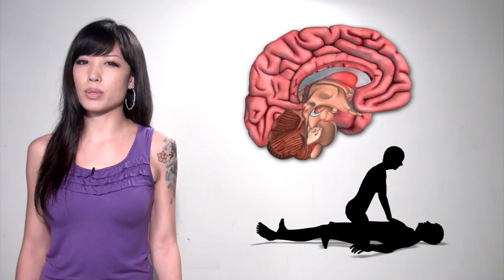Video gamers' brains are different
People like to blame video games for a lot of society's problems.  They say video games make people more violent, lazy, addicted, and unhealthy.  But there have been several findings that show that video games can be good for you, even good for society, and that there is simply a difference between people who like to play games and people who don't.

A test on the brains of frequent game players showed a larger ventral striatum, which is the section of the brain that releases dopamine upon anticipation of a reward such as money, food or sex.  (Dopamine is also released when people smoke cigarettes or do cocaine or amphetamines.)

Video games also provide a distraction for people who are in physical pain or recovery from an injury.  It's good to have an alternative to being shot up with painkillers all the time.  Games can also teach social skills to the socially challenged by providing real life scenarios where the player must make choices on how best to respond.

Video game players have been found to be  better surgeons, soldiers, and drivers.  Games can train them to make quick and accurate decisions and practice their hand-eye coordination.  A test found that the more games a surgeon had played, the better they were at certain types of procedures.